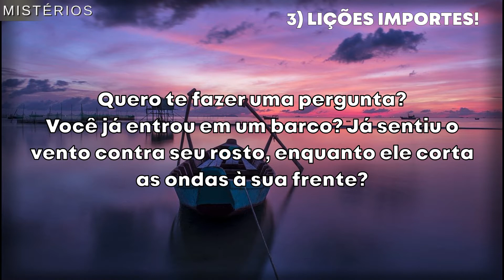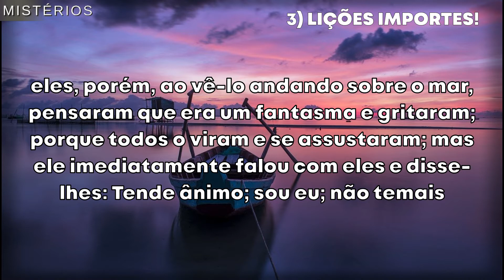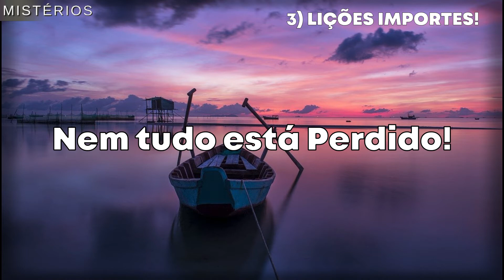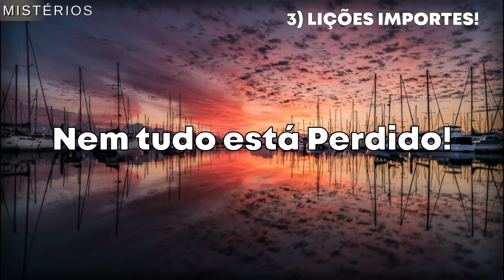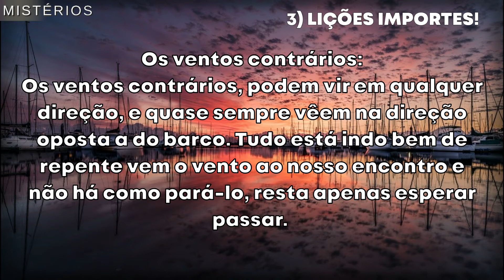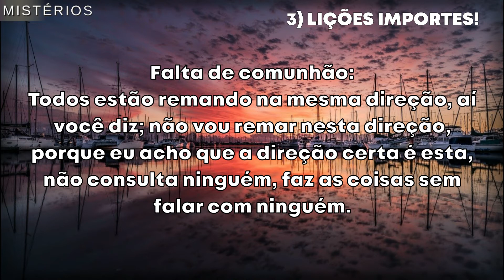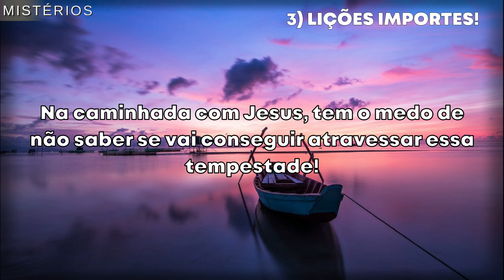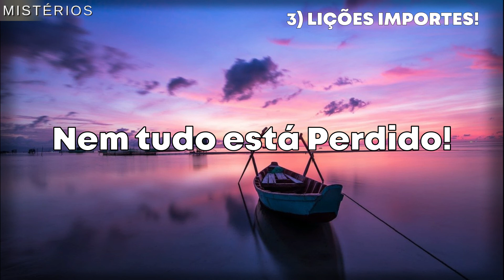3 LIÇÕES PARA SEU BARCO NÃO AFUNDAR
Mas nem tudo está perdido, Jesus entra no seu barco
3 Lições importantes para quem está dentro do barco:
- O que depende de nós?
- O que não depende de nós?
- O que não podemos causar?

No estudo de hoje, vamos aprender um pouco sobre a passagem em que os discípulos de Jesus entram no barco para atravessar o mar indo em direção a cidade Betsaida, mas no meio do caminho ou melhor no meio do mar se deparam com uma grande tempestade com ondas muito fortes, ficando ali horas se debatendo, até que algo acontece!

SEJAM BEM VINDOS AO NOSSO CANAL MISTÉRIOS DA PALAVRA!
Vídeos: Segunda 06:00, Quarta 19:00 e Vídeo bônus na Sexta 19:00 hs.

Por favor, espalhe esta mensagem!

Nosso Propósito:
Queremos te instruir no caminho certo, queremos te motivar a ter sucesso na caminhada com Deus!

Mad#l%Py2BxKAMP
CAPÍTULOS
0:00:00 - ABERTURA
0:01:02 - INTRODUÇÃO
0:05:35 - LIÇÃO 01
0:06:16 - LIÇÃO 02
0:07:12 - LIÇÃO 03
0:08:07 - NA CAMINHADA COM JESUS
0:08:57 - NEM TUDO ESTÁ PERDIDO
0:11:22 - INTRO FINAL